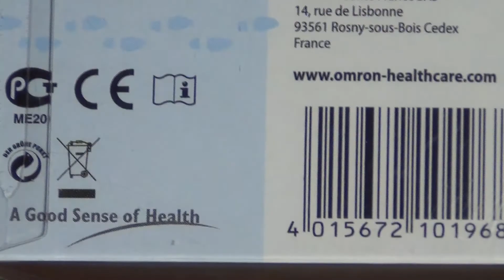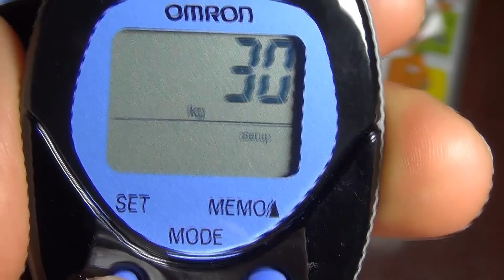Omron Walking Style II Step Counter Pedometer full look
Acceleration sensor technology
    Fits and works in your pocket
    Calorie counter
    Aerobic mode to motivate extra exercise
    Clip on strap and belt clip included
    7 day weekly memory
    24 hour clock

    Uses Advanced acceleration technology to accurately measure your activity level
    Counts Steps and Aerobic Steps
    Calculates Distance covered